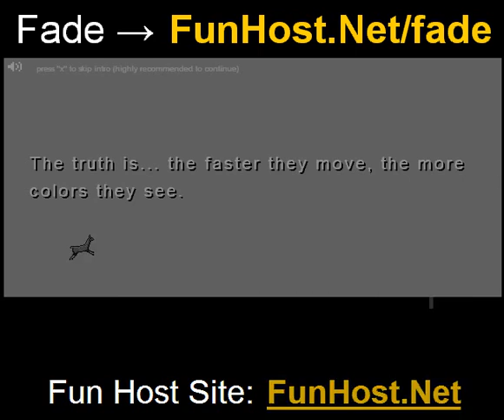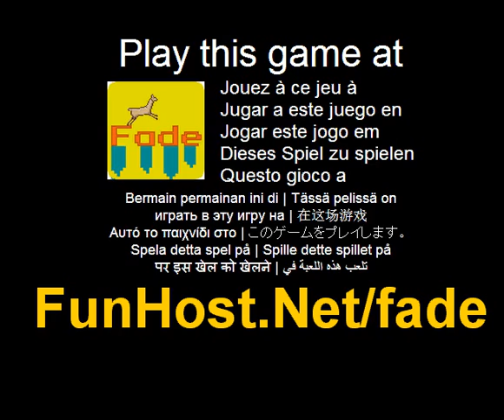Fade - joc Video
La Jocul are 2 moduri de joc. În primul rând unul este un fel de modul de poveste. Scopul tau este sa upgrade-va abilitatile si realizarile. Un alt mod este blocat pâna când veti obtine o anumita realizare. Dupa care poti sa te joci un joc foarte luminoase si pline de culoare--Jocul are 2 moduri de joc. În primul rând unul este un fel de modul de poveste. Scopul tau este sa upgrade-va abilitatile si realizarile. Un alt mod este blocat pâna când veti obtine o anumita realizare. Dupa care poti sa te joci un joc foarte luminoase si pline de culoare--Joaca acest joc video la Joc - www - Facebook - Twitter - YouTube